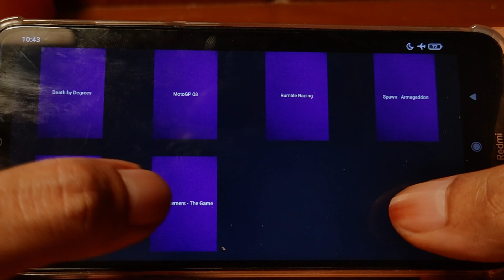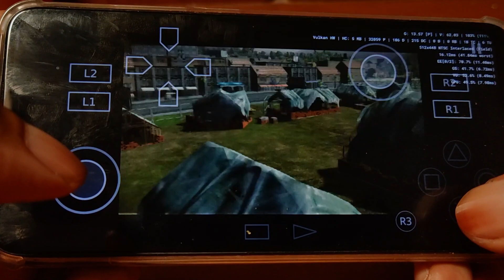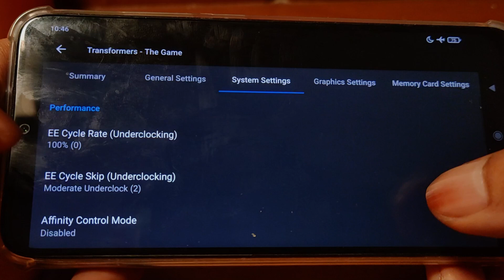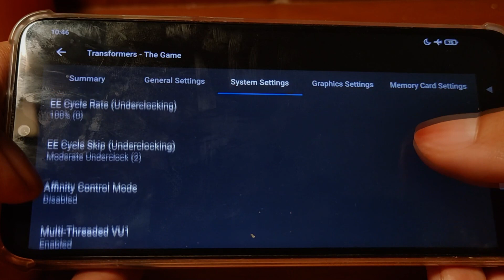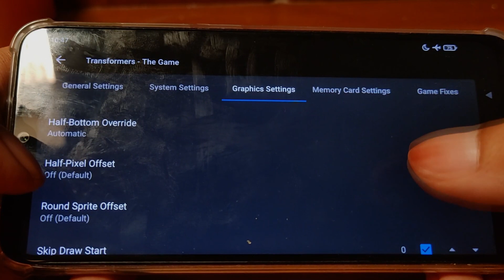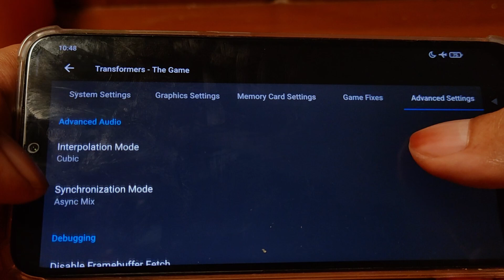Setting New Version Transformer The Game AetherSX2 Di Hp Kentang - Low End Device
Video ini meberi info untuk kalian tentang game transformer ther game ps2 di aethersx2 bermain dengan lancar dan nyaman.

Untuk keluhan di game ini ada kedap kedip di layar sekarang sudah aman dan lancar sekali di hp snapdragon 665 atau setaranya.

Jadi settingan aethersx2 di hp kentang atau low end device bisa menjadi pilihan untuk yang mencari setting yang benar.

Semoga bisa bermanfaat untuk settingan terbaru aethersx2 di game transformer the games.

Terima Kasih.